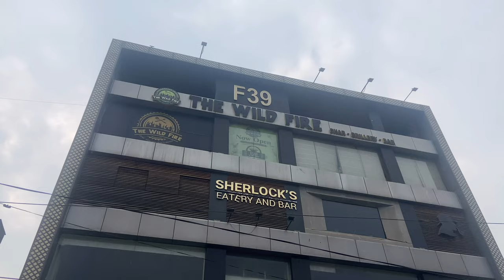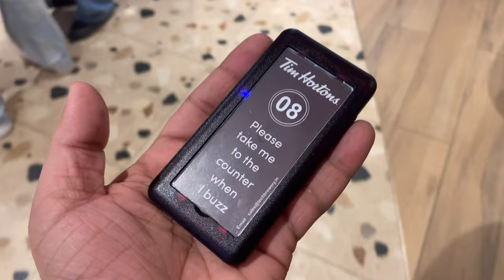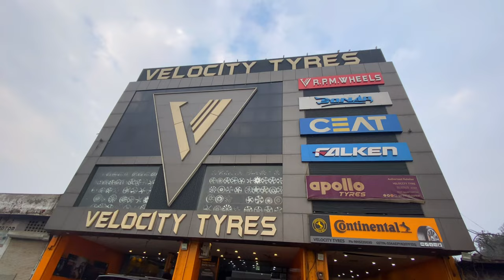Party Time ⚡️Tim Horton’s Ludhiana ⚡️TIM HORTON ⚡️Ludhiana Vlog ⚡️ ludhianalive ludhiana ⚡️ Aujla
Hlo Everyone.

✉️ENQUIRY E-MAIL

ludhiana
mbd mall ludhiana
amritsar to ludhiana distance
ludhiana punjab
ludhiana distance
ludhiana to patiala distance
ludhiana to patiala
peddlers ludhiana
zomato ludhiana
ludhiana population
patiala to ludhiana
red mango ludhiana
greenhouse cafe ludhiana
brew estate ludhiana
ankara ludhiana
ludhiana state
model town ludhiana
rose garden ludhiana
ludhiana is famous for
ludhiana city
raja dhaba ludhiana
ludhiana to chintpurni
way to ludhiana
octave ludhiana
Angel’s Shivam
ANGEL’S SHIVAM
hungry point ludhiana
distance between chandigarh to ludhiana
dr chawla clinic ludhiana
las vegas ludhiana
field ganj ludhiana
spicy hut resort ludhiana
ekart ludhiana
rutba ludhiana
bharat motor transport ludhiana
Ludhiana city
Ludhiana city 2023
tim horton's
tim hortons
tim hortons near me
tim hortons app
tims near me
tim hortons coffee
tim hortons hours
hortons
tim hortons tapp
Tim Horton’s
Tim Horton’s Near Me
TIM HORTON’S
Tim Horton Ludhiana
Tim Horton Jalandhar